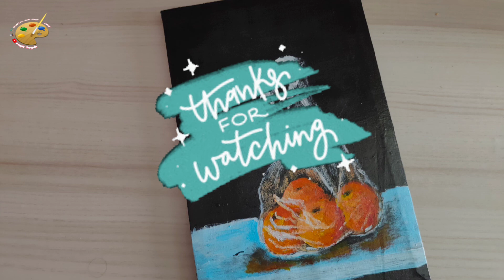menggambar bentuk objek buah / cara menggambar buah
hai hai hai..di vidio kali ini saya akan berbagi cara menggambar bentuk objek benda atau cara menggambar buah
tutorial cara menggambar mudah buat pemula, lukisan buah menggunakan cat akrilik simpel dan mudah. menggambar objek langsung.
yuk ikuti vidio tutorial cara melukis berikut ini

hi hi hi..in this video I will share how to draw the shape of objects or how to draw fruit tutorial how to draw easy for beginners, fruit painting using acrylic paint is simple and easy. draw objects directly. let's follow the video tutorial how to paint the following